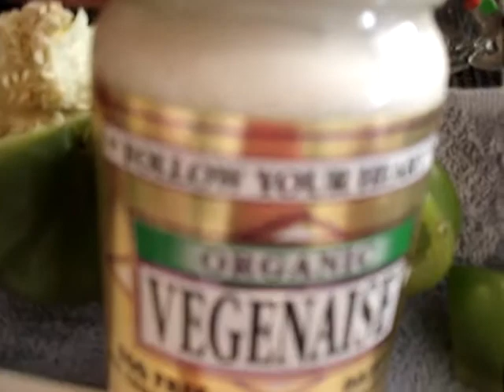Chef Mayra's Simple "NO Chicken Salad" Part 1 The ingridients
YUM Serve with fresh organic Tomatoes!
No Bread? Serve on a Crisp piece of romaine or mustard green.

WhyDoYouNeedOrganicFood.blogspot.com/
MyChefMayra.com/